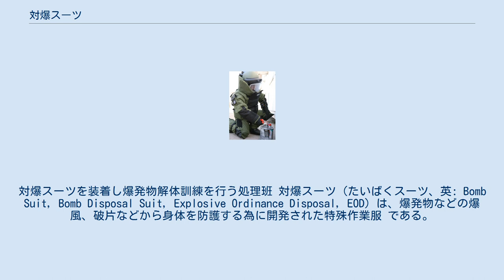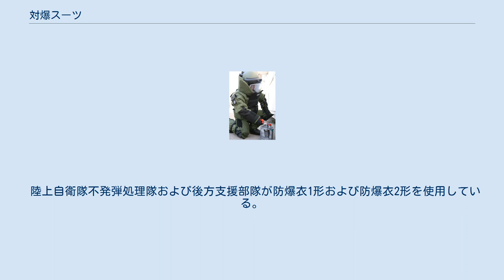対爆スーツ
対爆スーツを装着し爆発物解体訓練を行う処理班 対爆スーツ（たいばくスーツ、英: Bomb Suit, Bomb Disposal Suit, Explosive Ordinance Disposal, EOD）は、爆発物などの爆風、破片などから身体を防護する為に開発された特殊作業服 である。
主に軍隊と警察の爆発物処理作業者が着用する。
防爆スーツ（ぼうばくスーツ）ともいう。
日本の自衛隊では防爆衣（ぼうばくい）、警察では防爆防護服（ぼうばくぼうごふく）と呼んでいる。
日本では、警察や自衛隊で爆発物処理作業にあたる者が着用し任務に当たる。
 一般人は全くといっていいほど着用する機会はない。
工業的に爆発の危険性がある場合には対爆スーツを着用するのではなく、爆発そのものが起きないように安全管理を行うことが基本だからである。
 有機化学の実験などで、爆発危険性の高い実験を行う場合などに着用する対爆スーツも存在する。
しかし、近年ではそのような実験は隔離されたドラフトチャンバー内で行うのが通例である。
そのため、対爆スーツはあまり必要とされていない。
発破作業や火薬学における実験においても、人員が爆風にさらされないように安全管理することが基本事項である。
ヘルメット以上の装備を使用することはどこの国でも普通は無い。
 大変に高価な装備である。
そのため、カンボジアなど発展途上国の地雷処理関係者などは戦闘用ヘルメットにボディアーマー程度の軽装で間に合わせていることも多い。
 近年では、テロ対策から民間需要が激増し、売り上げが急激に伸びている。
カナダのガバメンツ社では二年間で販売件数が急激に伸び、MK5対爆スーツを販売するためにアメリカで2005年に合資会社として製造メーカーから独立したフォースウエア社が立ち上げられている。
加えて、安価な中国企業の製品が数多く出回っている。
これは空港会社や警備会社などいままで必要としていなかった民間企業からの需要が激増したためである。
実際問題として民間企業で有効活用できるのかどうか疑問はあるが、社会的な不安から御守り程度の意味合いで購入する企業が増えているためとも思われる。
また、重役などが自衛のために会社に置いているとも言われている。
 アメリカ軍では2000年頃から従来のMK4をMK5へ更新しており、現在ではMK5が使用されている。
 基本的に装着者を爆傷から守ることを主眼において設計されている。
頭部と胸部を守ることに重点を置いた構造であり、実際に爆発に晒されれば無傷というわけにはいかない。
一般的に、爆発物解体作業を行う場合には指先を拘束するような分厚い手袋を着用できないため、手首から先がそのまま露出していることが普通であるため指を失うことになりやすい。
 現実に防御できるのは555 m/s ～ 630 m/sの爆風であり、4～5kgf/cm2ぐらいまでの入射爆風の圧力までである。
20kgf/cm2を超える爆風に晒されれば死亡する確率が高い。
100g以下のトリニトロトルエンぐらいなら10フィート（約3メートル）の距離で爆発しても命は助かる事がMIL規格とNIJ規格で定められている。
爆薬量が数十キロを超えるような爆発物に対しては気休め程度にしかならない。
 人体が爆風に暴露した場合、まず最初に負傷するのが耳と眼である。
そのため、頭部は完全な気密構造になっており、呼吸するための空気はフィルターを通した換気装置で供給される。
スーツにはこの換気装置のためのバッテリーが内蔵されており、5時間程度の連続動作が可能である。
これは呼吸穴から衝撃波が進入しないようにするための処置である。
また、爆薬が爆発すると大量の一酸化炭素や一酸化窒素が発生するため、中毒しないための措置でもある。
 次に損傷を受けるのは表皮と肺などの内臓であり、臓器が損傷して出血しないようにすることに重点を置いている。
手足に関しては、ある程度までなら裂傷を起こさない程度には防護されている。
 全体がクラスIII、頭部と胴体がクラスIIIA+の防弾性能を持ち爆弾の破片から身体を保護することが出来る。
 耐火性は多少考慮されているものの、耐火服などに比べ明らかに劣る。
そもそも、爆薬が爆発しても熱破壊はほとんど起きないため、爆弾相手に耐熱性はあまり意味を持たない。
ガソリンなどの爆燃が予想される場合は対爆服よりも耐火服を使用すべきである。
 全体に防水処理が施されている、これはケブラーは水に濡れると防御力が低下す...